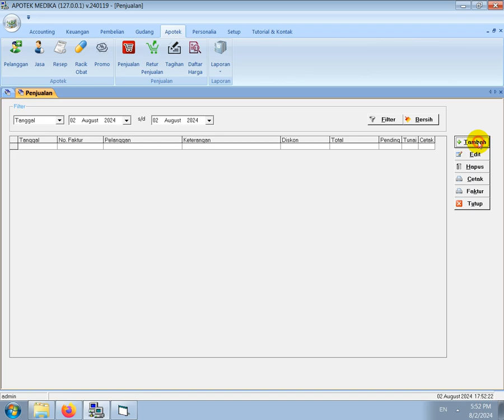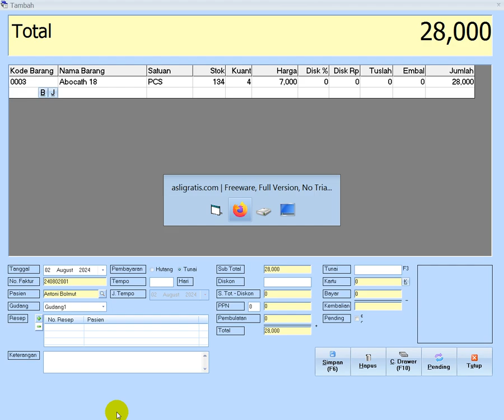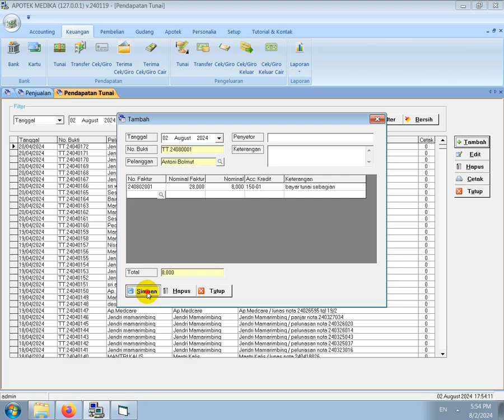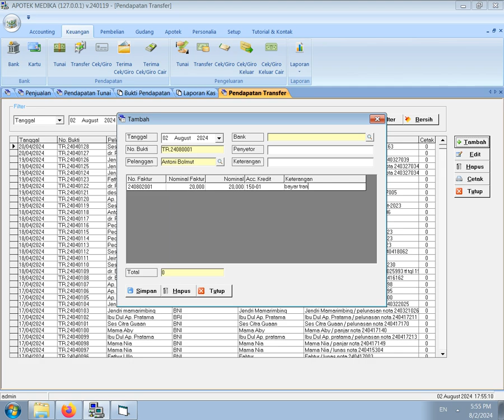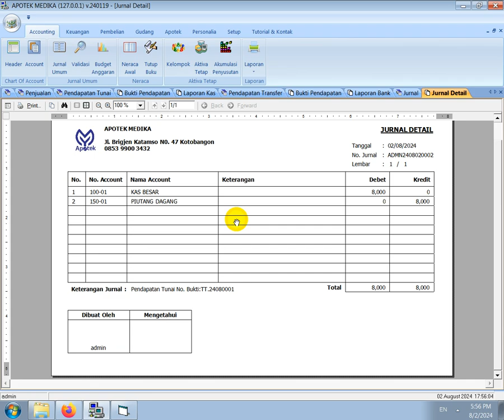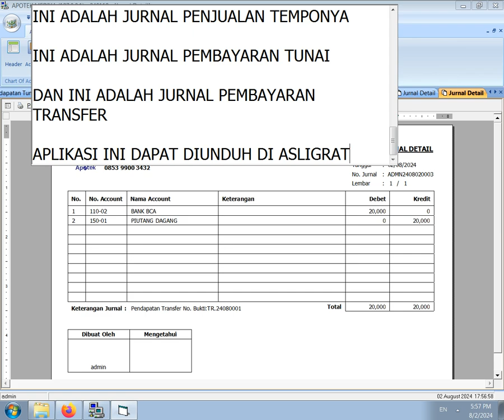CARA INPUT PEMBAYARAN PENJUALAN TEMPO SOFTWARE APOTEK